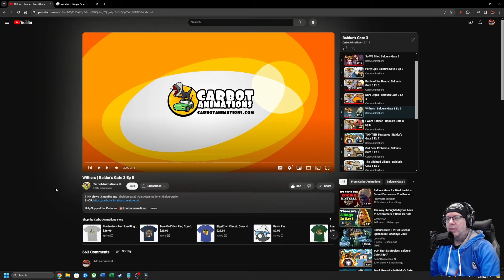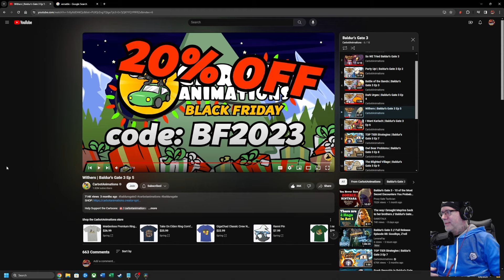Reaction Video Series - Carbotanimations BG3 - Ep 05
In this reaction video series I will do commentary on CarBotAnimations Baldur's Gate 3 series. So sit back and enjoy. All original episodes from CarBotAnimations will be linked below.

Baldur’s Gate 3 is set in the vas universe of Dungeons and Dragons (D&D). Choose from 12 classes and 11 races from the D&D Player's Handbook and create your own identity or play as an Origin hero with a hand-crafted background. Or tangle with your inner corruption as the Dark Urge, a fully customizable Origin hero with its own unique mechanics and story.

Create your own party whether it be all Origin characters or all custom Hirelings after you get Withers. Play solo or multiplayer. Whatever chose you make can change the outcome of the game. So, choose wisely or don’t! That’s the best part of this game.

AWESOME BALDUR'S GATE 3 CONTENT CREATORS!
Please stop by and watch some of my favorites. You will learn a lot from them.